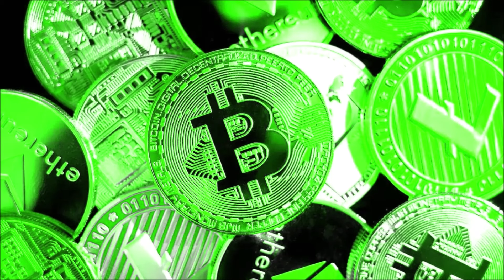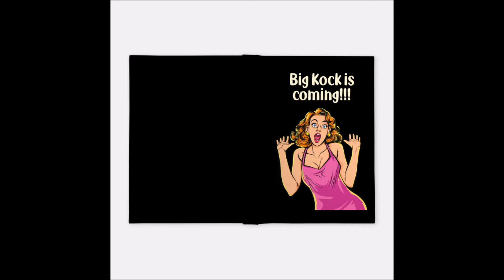Breakfast in America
Title track del migliore e più noto album dei Supertramp pubblicato nel 1978.
E", come quasi tutti gli altri brani dell"album, una bella canzone spensierata ed allegra con sonorità di un  pop sofisticato che ho cercato di mantenere della mia versione arrangiata per chitarre, tastiere, armonica e voci.

"Take a look at my girlfriend, she's the only one I got
Not much of a girlfriend, I've never seem to get a lot.
Take a jumbo across the water, like to see America
See the girls in California, I'm hopin' it's going to come true
But there's not a lot, I can do.

Could we have kippers for breakfast, mummy dear, mummy dear
They got to have 'em in Texas, 'cause everyone's a millionaire
I'm a winner, I'm a sinner, do you want my autograph
I'm a loser, what a joker, I'm playing my jokes upon you.
But there's nothin' better to do.

Don't you look at my girlfriend, she's the only one I got
Not much of a girlfriend, never seem to get a lot
Take a jumbo cross the water, like to see America
See the girls in California, I'm hoping it's going to come true